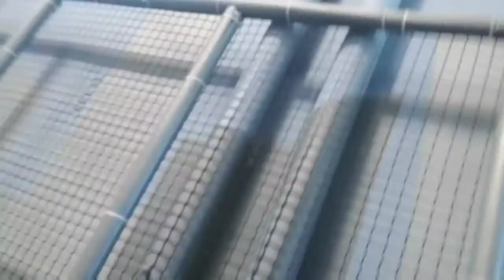Fun at Uptown Jungle Santee